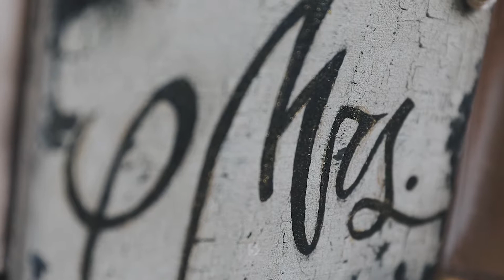Stephen + Whitley Wedding Film